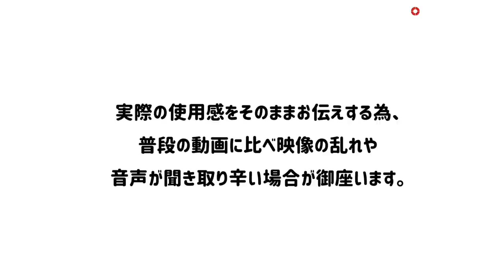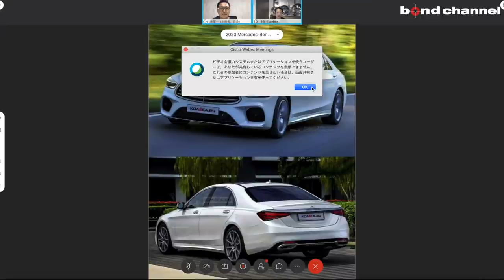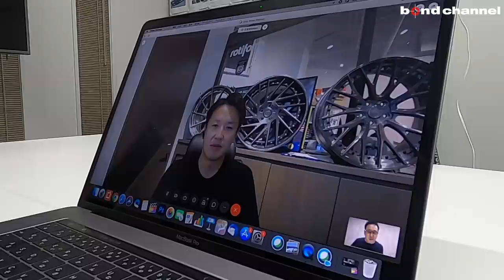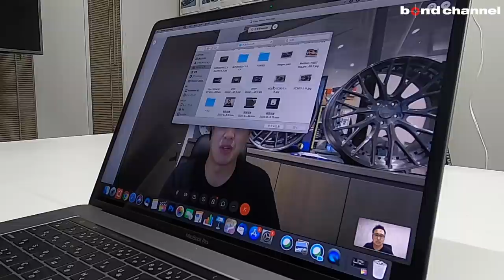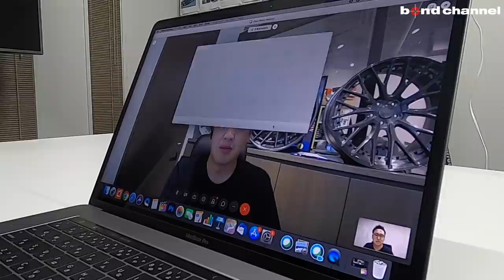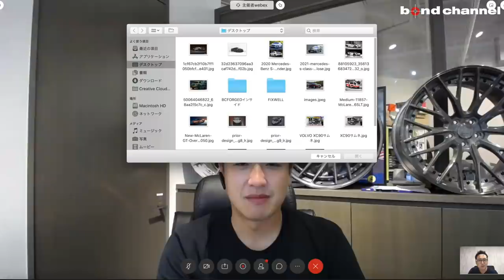【bond Tokyo】ボンド東京の店長 第三弾!! リモートで最新のカスタム事情を聞いてみた！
〒145-0064
東京都大田区上池台1-20-8
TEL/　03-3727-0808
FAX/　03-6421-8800